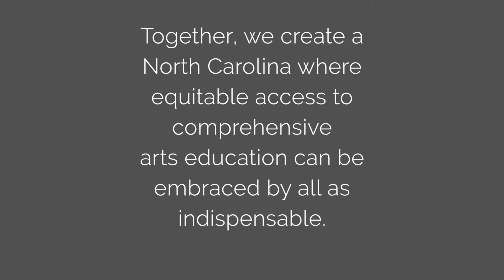Arts North Carolina Arts in Education Week 2020 Celebration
We celebrate Arts in Education Week 2020 and the NC Arts High School Graduation Requirement becoming a law. Thank you Advocates for years of dedication to this goal.